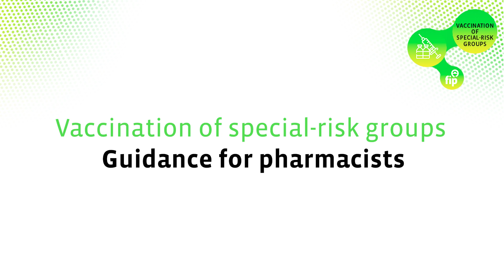Cardiovascular diseases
This video highlights the main benefits of vaccination, and which vaccines are recommended for people living with cardiovascular diseases.